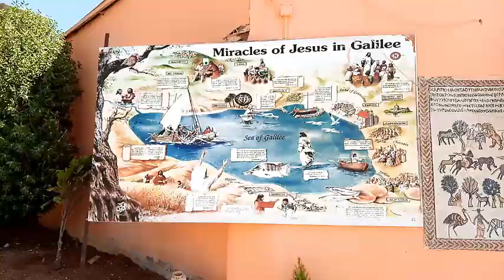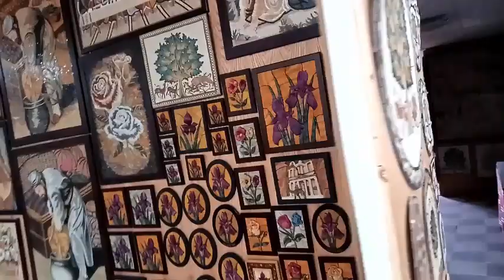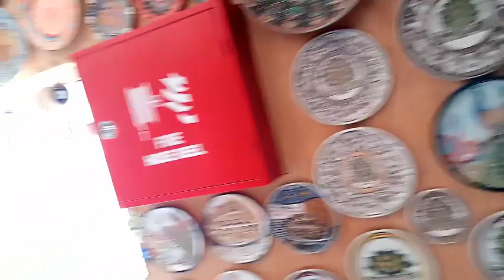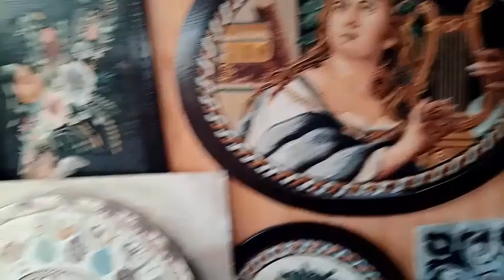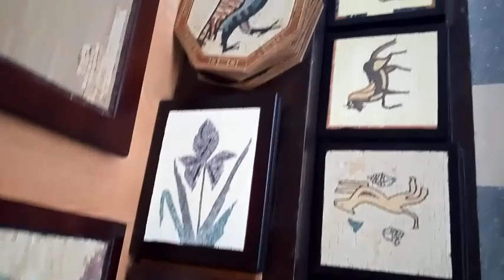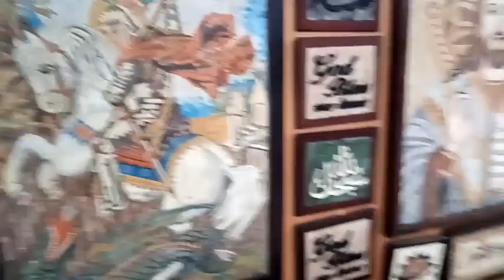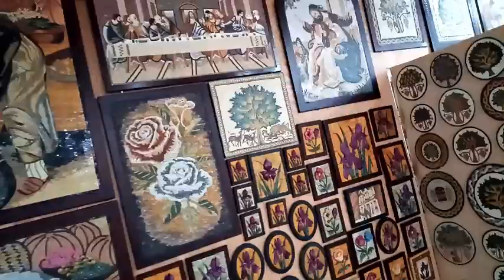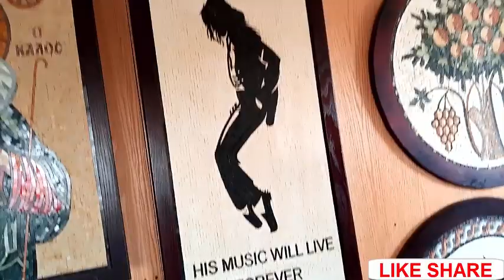Jordan Miracles Of Jesus In The Galilee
this informative video is shared for public. travel jordan miracles of jesus in the galilee. Galilee hebrew HaGalil  Arabic  الجليل‎, romanized al-Jalīl is a region mainly located in northern israel. galilee traditionally refers to the mountainous part divided into Upper Galilee Hebrew  romanized: Galil Elyon & Lower Galilee hebrew  romanized Galil Tahton.
in modern common usage as well at different times in history galilee referred  & refers to all of the area that is north of the Mount Carmel-Mount Gilboa ridge. in this sense it extends from the Israeli coastal plain and the shores of the Mediterranean Sea with acre in the west to the Jordan Rift Valley to the east & from the Lebanese border in the north plus a piece bordering on the Golan Heights all the way to Dan at the base of Mount Hermon in the northeast, to Mount Carmel and Mount Gilboa in the south. This definition includes the plains of the Jezreel Valley north of Jenn and the Beth Shean Valley, the valley containing the Sea of Galilee, and the Hula Valley, although it usually does not include Haifa's immediate northern suburbs. By this definition it overlaps with much of the administrative Northern District of the country, which also includes the Golan Heights and part of Menashe Heights, but not Qiryat  tivon.
Western Galilee Hebrew romanized Galil Ma'aravi is a common term referring to the western part of the Upper Galilee and its shore, & usually also the northwestern part of the Lower Galilee, mostly overlapping with Acre sub-district. Galilee Panhandle is a common term referring to the panhandle in the east that extends to the north, where Lebanon is to the west, and includes Hula Valley and Ramot Naftali mountains of the Upper Galilee.
Historically, the part of Southern Lebanon south of the east-west section of the Litani River also belonged to the region of Galilee, but the present article mainly deals with the Israeli part of the region.
Geography:
Most of Galilee consists of rocky terrain, at heights of between 500 & 700 m. Several high mountains are in the region, including Mount Tabor and Mount Meron, which have relatively low temperatures and high rainfall. As a result of this climate, flora and fauna thrive in the region, while many birds annually migrate from colder climates to Africa and back through the Hula–Jordan corridor. The streams and waterfalls, the latter mainly in Upper Galilee, along with vast fields of greenery and colourful wildflowers, as well as numerous towns of biblical importance, make the region a popular tourist destination.
Ottoman era:
During Early Ottoman era, the Galilee was governed as the Safad Sanjak, initially part of the larger administrative unit of Damascus Eyalet (1549–1660) and later as part of Sidon Eyalet (1660–1864). During the 18th century, the administrative division of Galilee was renamed to Acre Sanjak, and the Eyalet itself became centered in Acre, factually becoming the Acre Eyalet between 1775 & 1841.
6 Miracles of Jesus in the Quran.
1. A Table Laden with Food.
In the fifth chapter of the Quran, “The Table Laden with Food” – named after this miracle of Jesus, God narrates how the disciples of Jesus requested him to ask God to send down a table laden with food, and for it to be a special day of commemoration for them in the future.
2. While Still in the Cradle
One of the miracles mentioned in the Quran, although not mentioned in the Bible, is that fact that Jesus, while still in the cradle, spoke out to protect his mother Mary from any accusations people may have placed on her due to having a child without a father. When she was approached about this strange incident after her childbirth, Mary merely pointed to Jesus, and he miraculously spoke, just as God had promised her upon annunciation.
3. And it Becomes a Bird
God mentions a miracle given to none other in the Quran but Jesus, one which is quite parallel to how God himself created Adam. This miracle was one which none can argue its greatness. God mentions in the Quran that Jesus says: I create for you out of clay the likeness of a bird, then I breathe into it and it becomes a bird with God’s permission. (Quran 3:49)
4. Healing the Blind and the Leper.
The Quran also mentions Jesus to have healed the blind and lepers. I also heal the blind and the leper. (Quran 3:49)
5. The Resurrection of the Dead
and I bring to life the dead, by the permission of God. (Quran 3:49)
6. The Provisions of Today and Tomorrow
Jesus was given the miracle of knowing what people had just eaten, as well as what they had in store for the coming days. God says:
i inform you too of what things you eat, and what you store up in your houses. Surely in that is a sign for you, if you are believers. (Quran 3:49) kmho vlog.